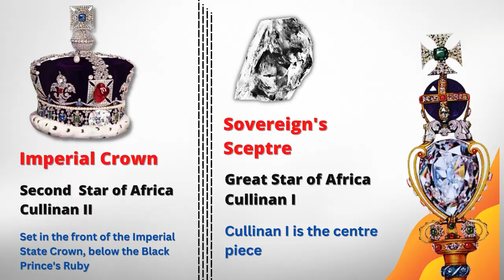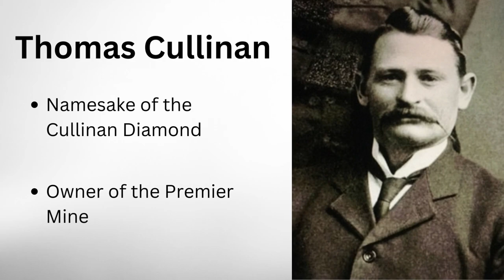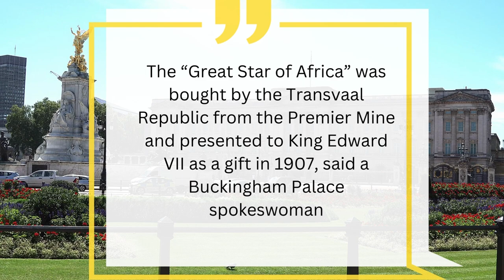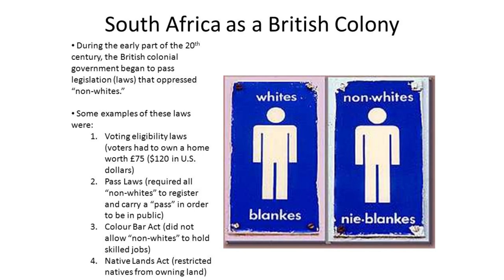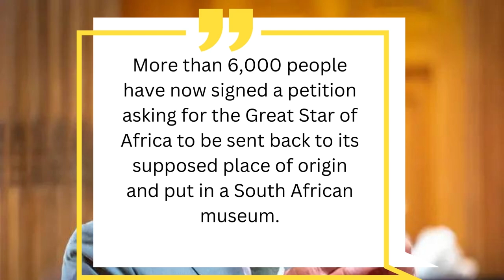🇿🇦Largest Diamond Ever Found - Cullinan Diamond South Africa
Since the passing of Queen Elizabeth II, The Queen of England, the world has been divided by an interesting topic, the topic of the Great Star of Africa or Cullinan Diamond, the biggest diamond in the world, and the biggest diamond ever found. They have been calls across the world for the return of the jewels that are part of the crown jewels collection, as well as a debate on whether the Cullinan Diamond / Great Star of Africa was bought or stolen, and if it should be returned to South Africa. Lets look at cullinan diamond history.

So join us today and let us dissect this topic and see whether or not the Cullinan diamond / Great Star of Africa was bought or stolen, which is currently estimated to be worth between $400,000,00 to $2 Billion.

The diamond was bought by the Transvaal colony, during colonialism in Soth Africa, which had later been conquered by the British empire during the 2nd Boer war / second Boer war, and presented to Edward VII, King of England. Who had been persuaded by Sir Winston Churchill to accept the Cullinan Diamond / Great Star Africa.

Video Chapters

0:00 Intro
0:46 Background to Cullinan Diamond
03:58 Cullinan I - IX
06:25 Cullinan  Diamond Controversy
07:39 Different Perspectives

Credits